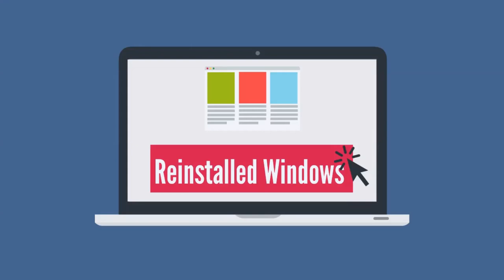MiniTool Power Data Recovery Review 2018 - Effective Way to Recover Data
Have you ever mistakenly deleted your lost files?
Have you ever delete your photos, videos, music, documents and other files by mistake?  You lost your data after reinstalling Windows? What should you do if your hard dive is corrupted? What should you do if you mistakenly formatted your hard drive?

Now, MiniTool Power Data Recovery, a free and professional data recovery software, can help you effectively and quickly recover lost data from hard drive. More importantly, it can help to recover lost data without damaging the original data.